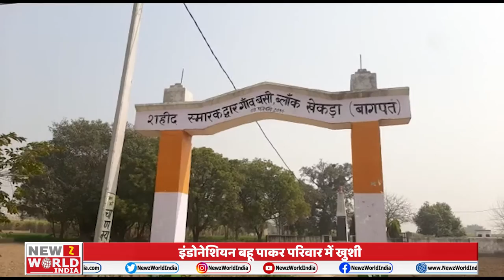Desi Ladka Videshi Bahu | Foreign brides living and loving in India | NWI News | newz word india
भारतीय संस्कृति की पूरी दुनिया दीवानी है और यही दीवानगी एक गोरी मैम को भारत खींच लाई वो भी सात जन्मों के रिश्ते में बांधकर यानी कि शादी जैसे पवित्र रिश्ते में... जी हां यूपी के बाग़पत जिले का रहने वाला एक देशी छोरा इंडोनेशिया से विदेशी दुल्हन लेकर घर पहुँचा है. जहां उसकी ये विदेशी दुल्हनियां तो बेहद खुश है ही साथ ही बागपत का ये परिवार भी गौरी मैम को अपनी बहु बनाकर बेहद खुश है..देखिये ये रिपोर्ट